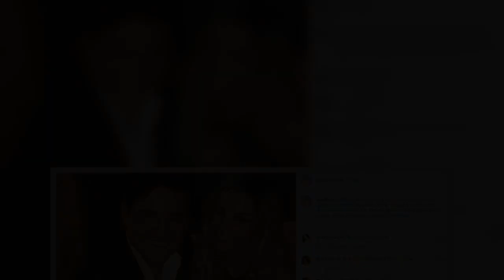Aleida Núñez se despidió de Carlos Marín así fue su supuesto romance con el integrante de Il Divo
Hace unos años, la mexicana aseguró que tenía un romance con el cantante español. No obstante, él la desmitió